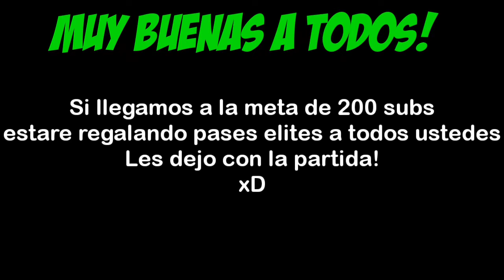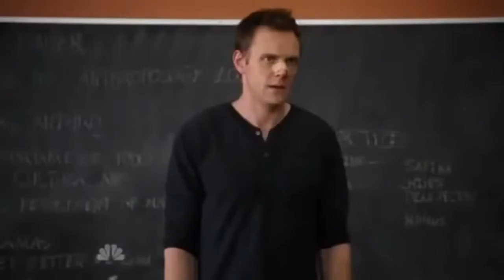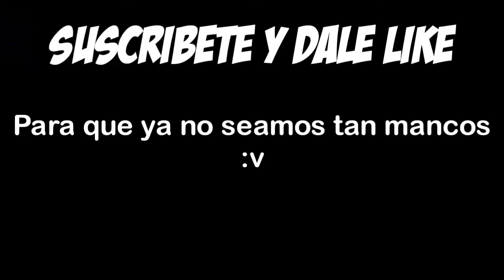MATAN A CASI TODA LA ESCUADRA Y MI COMPAÑERO GANA LA PARTIDA EN FREE FIRE